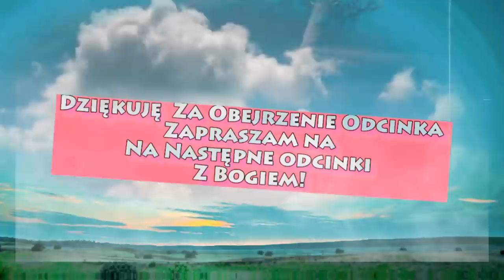Zachęty i Przestrogi Podyktowane Przez Dusze Czyśćcowe Marii Simmy#MariaSimma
Zachęty  i Przestrogi  Podyktowane Przez Dusze Czyśćcowe Marii Simmy
Witajcie  Kochani !
Bardzo  Konkretny i ważny temat  serdecznie  Polecam  do odsłuchania Audiobooka z Książki
 "Uwolnijcie nas stąd"
czyta Krystyna  C.

KOCHANI UDOSTĘPNIAJCIE TEN ODCINEK !
Zostawcie  komentarz 🙏Jak wam Się podobał odcinek  Zostawcie Łapkę w góre👍👍👍😉